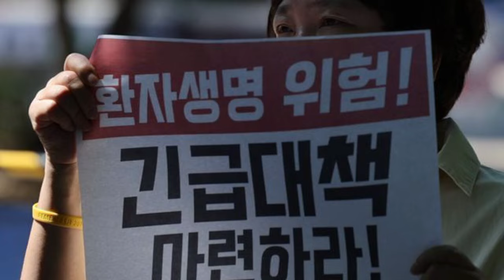법원 검찰,폭풍전야!파문-신진우,신변위협!박상용 부부장검사(이화영수사검사) 홍승욱 전 수원지검장 긴급성명!개X들,수원지검앞 난장판 집회!윤 대박-서울의대,전면 복귀 휴진중단!